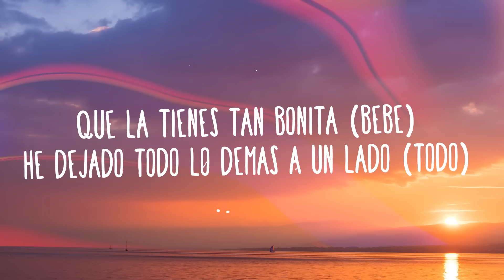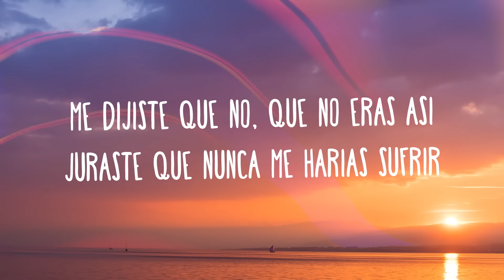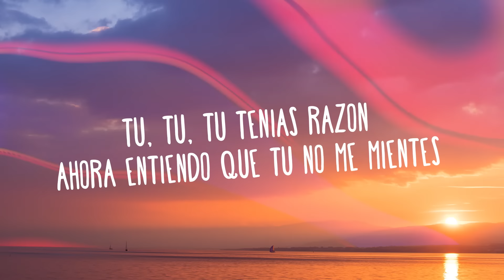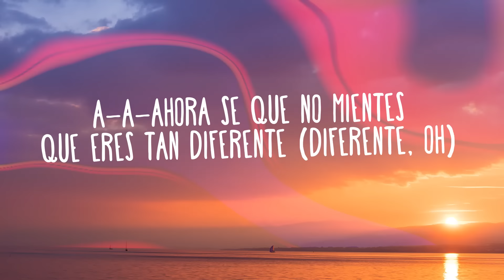Gloria Trevi, Karol G - Hijoepu*# (Letra)